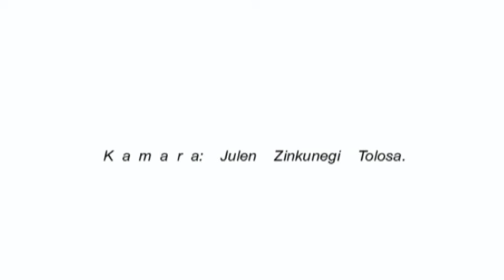Larraga Tafallaldea Nafa Eusk O